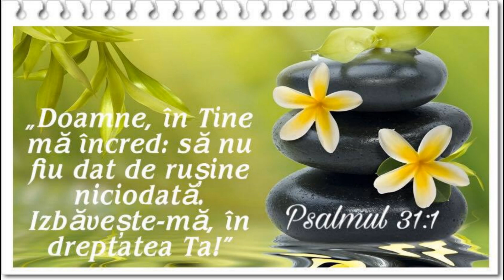~Psalmul 31:1 🖊️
📌Doamne, în Tine mă încred: să nu fiu dat de rușine niciodată. Izbăvește-mă, în dreptatea Ta!